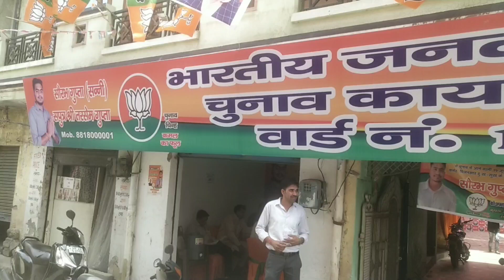Kalka: पूर्व विधायक लतिका शर्मा के बेटे आदित्य शर्मा को युवाओं का मिल रहा भारी समर्थन।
सिटी न्यूज।।
    कालका शहर के वार्ड नंबर दो और वार्ड नंबर 31 में आदित्य शर्मा को युवाओं का लगातार मिल रहा है भारी समर्थन, कांग्रेस की युवा टीम भाजपा के समर्थन में उतरी।